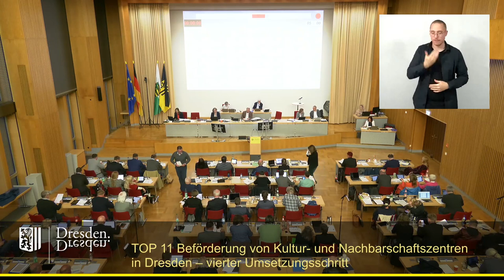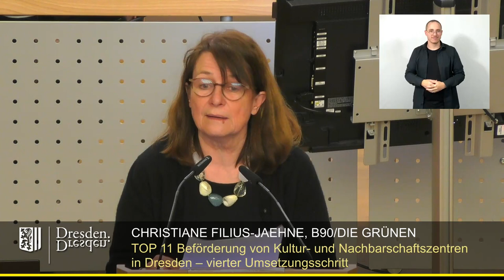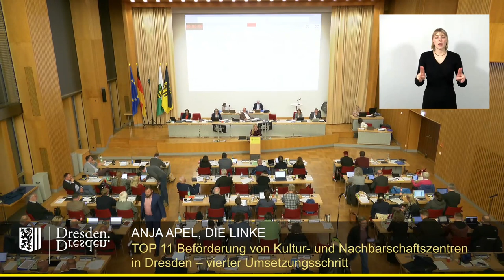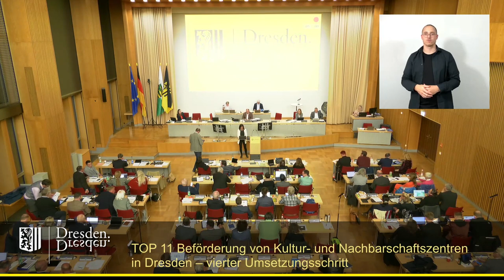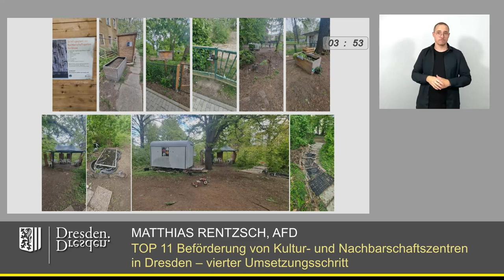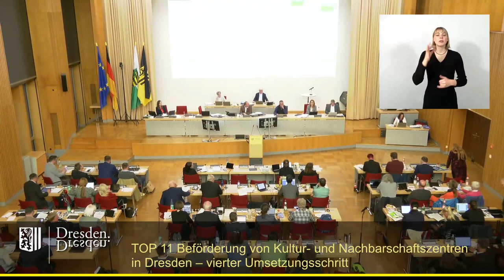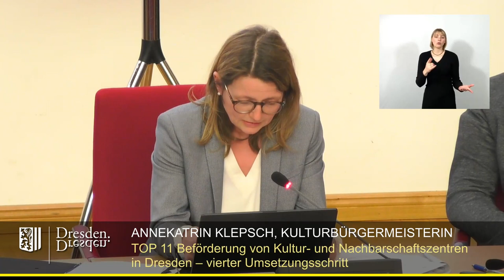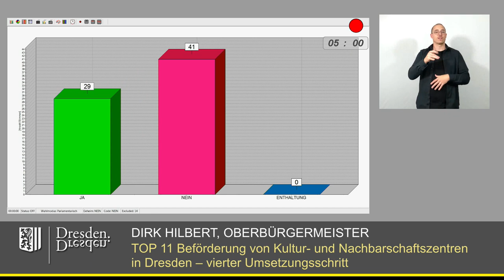staDDrat am 18. April 2024 Beförderung von Kultur- und Nachbarschaftszentren in Dresden